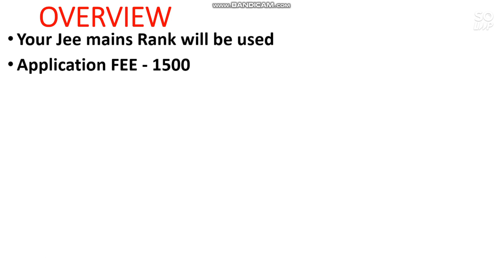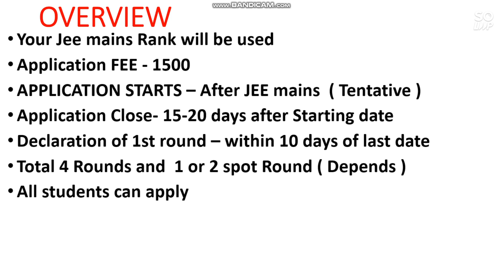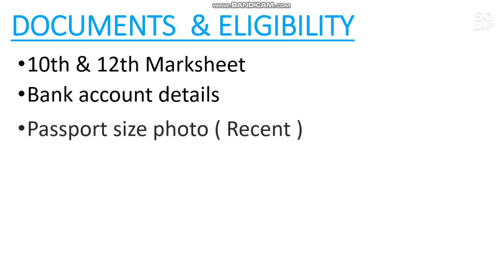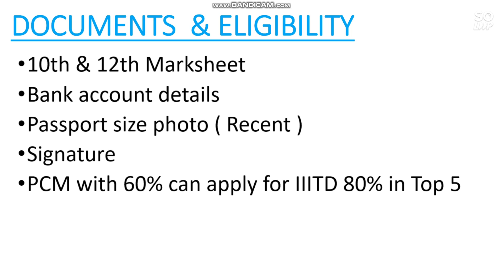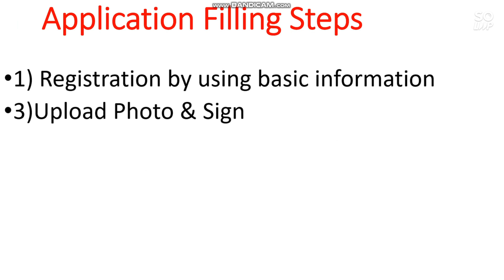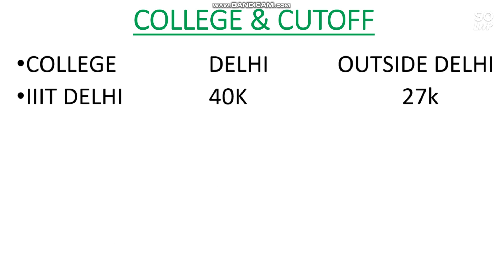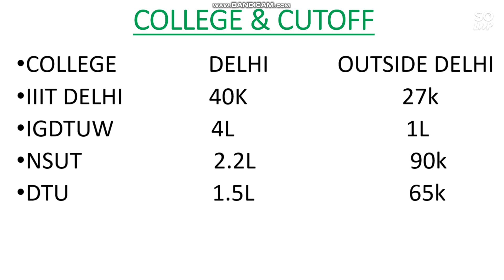JAC Delhi Counselling 2021 | Application Date | Documents Required | Eligibility Criteria | JEE 2021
Hii friends in this video i will talk everything about JAC Delhi 2021 | JAC Delhi Counselling 2021 | Application Date | Documents Required | Eligibility Criteria | JEE 2021